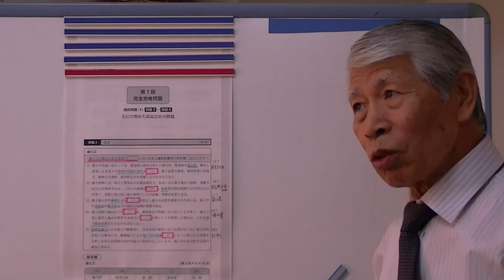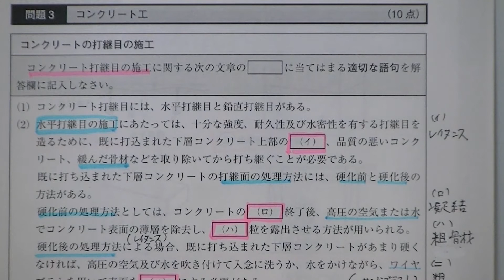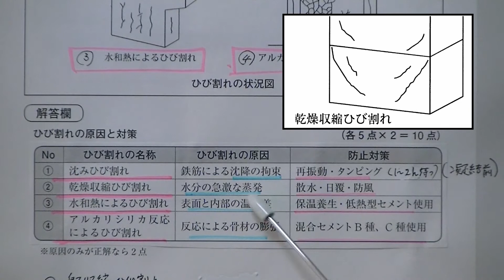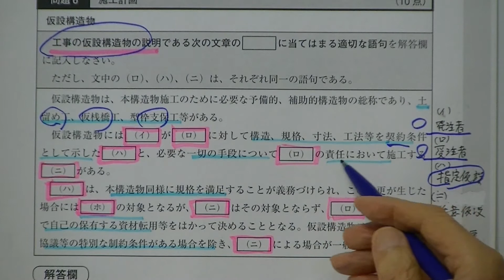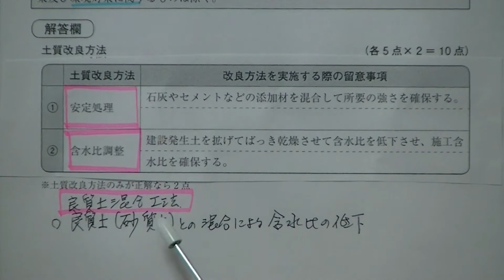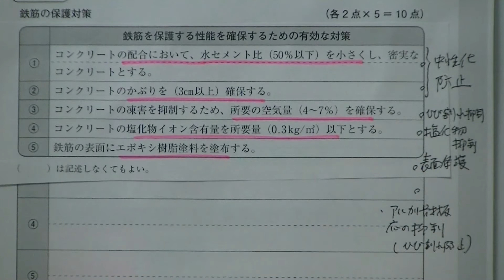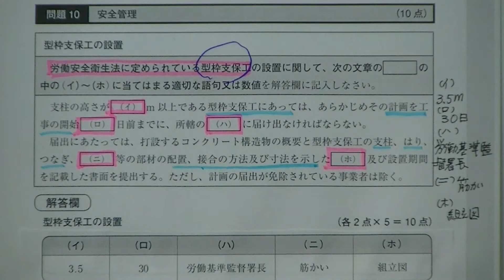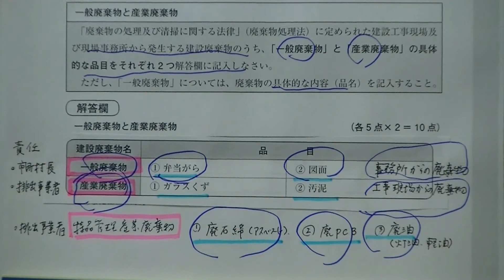1級土木施工管理技術検定実地試験受験対策講座【第1回完全攻略問題解説】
スーパーテキスト２８年度１級土木施工管理・実地最新問題解説＆技術検定試験重要項目集準拠有料講義動画